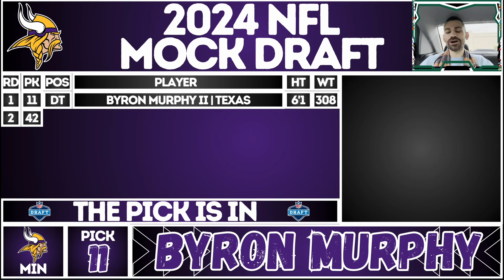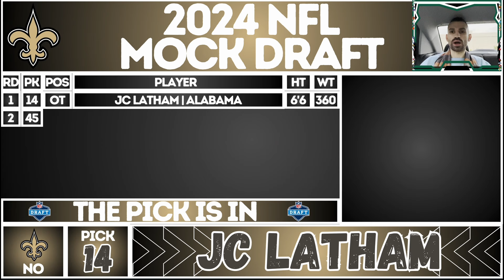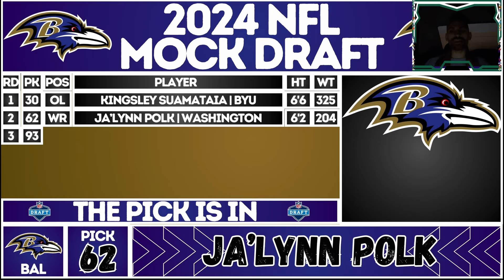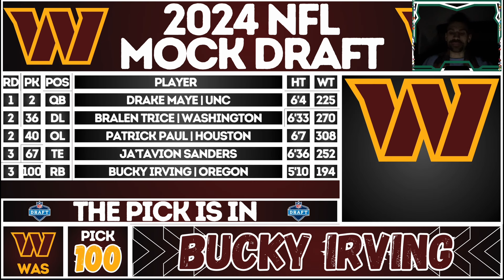3 Round 2024 NFL Mock Draft!!! | The Super Bowl is HERE!!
2024 NFL MOCK DRAFT WITH NO TRADES
This is a Post Conference Championship 2024 NFL Mock Draft

Timecodes
0:00 - Intro
0:13 - Round 1
16:15 - Round 2
29:36 - Round 3